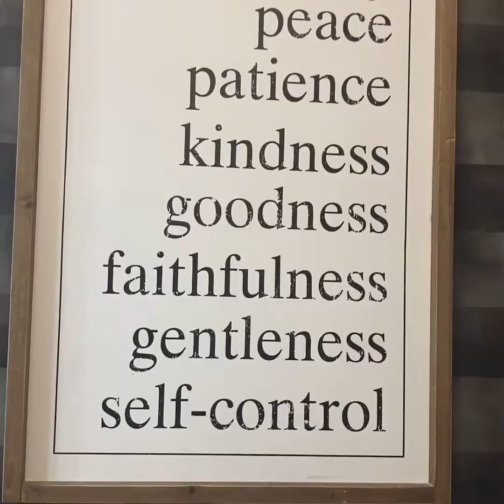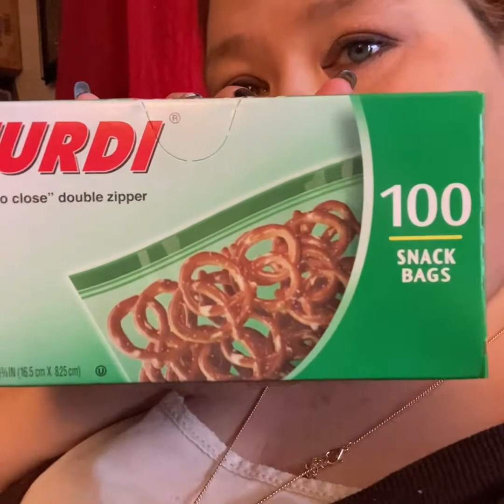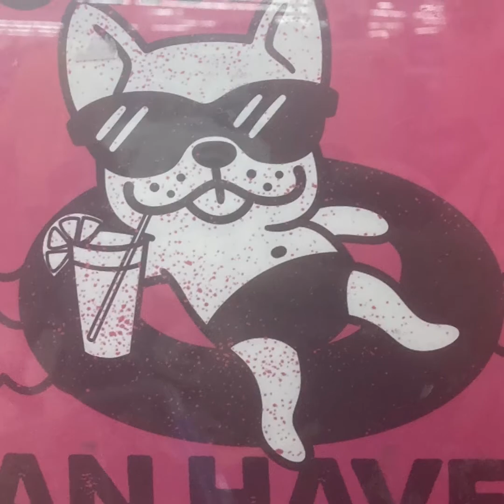Exploring another Town